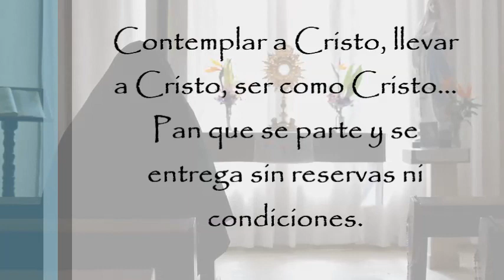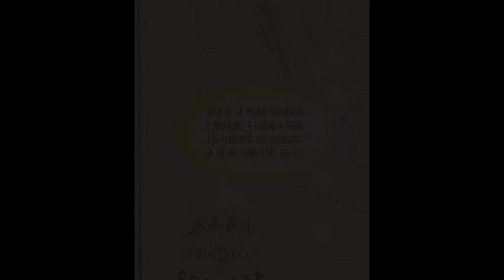Primera Parada: la Compañía de Jesús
En esta primer parada, Tránsito nos invita a juntar y renovar nuestra fuerza en Jesús, para poder salir al encuentro de nuestros hermanos...Vamos?...Llevemos a Jesús a quien lo necesita...